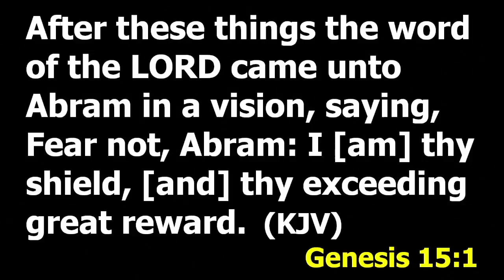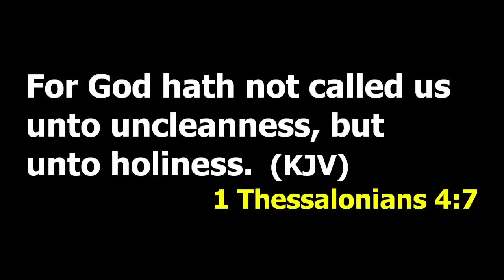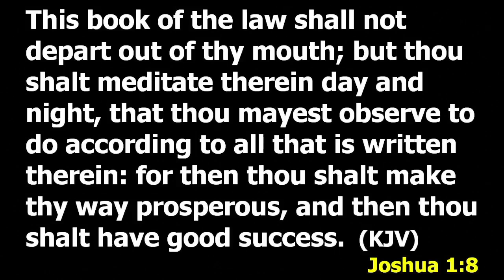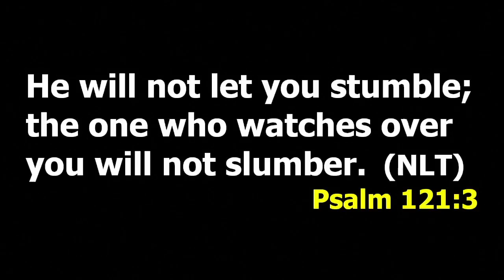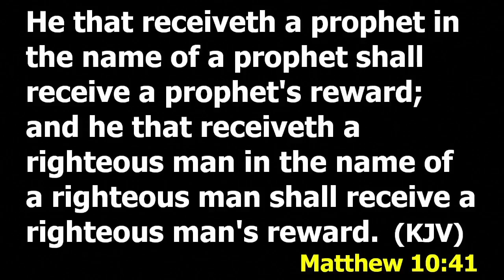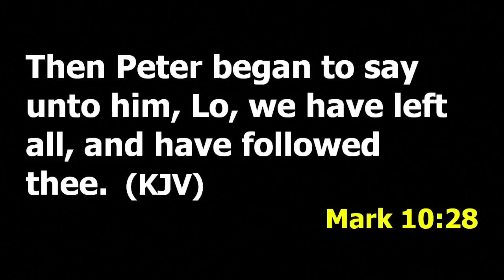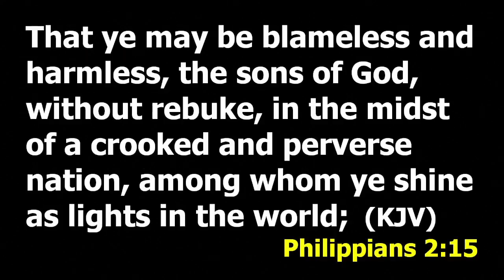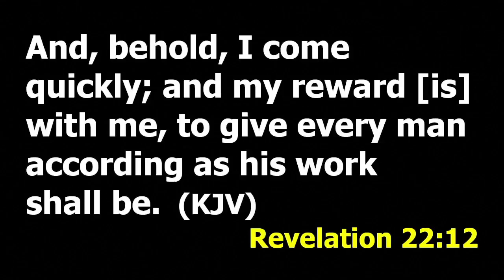REWARD FOR SERVICE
MINISTERING: PST BEVERLY DIDARI
TUESDAY SERVICE